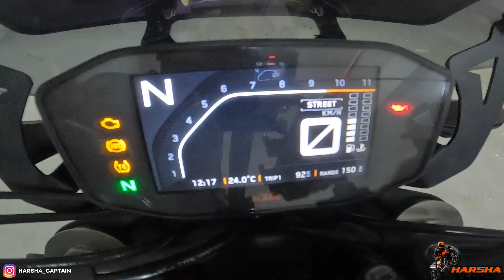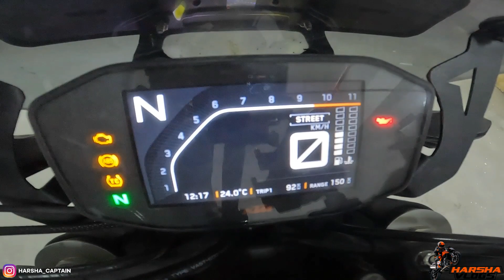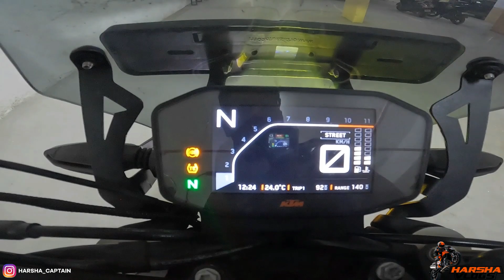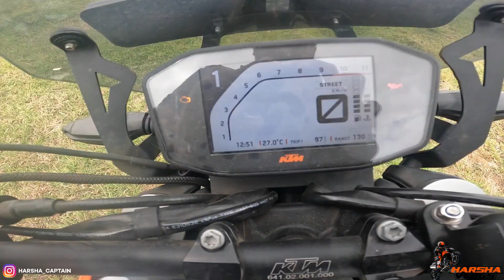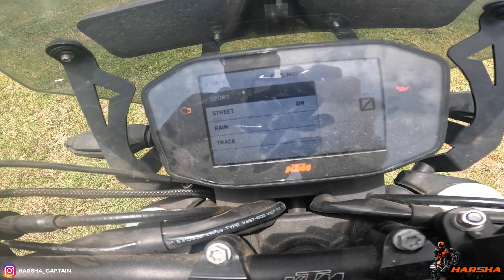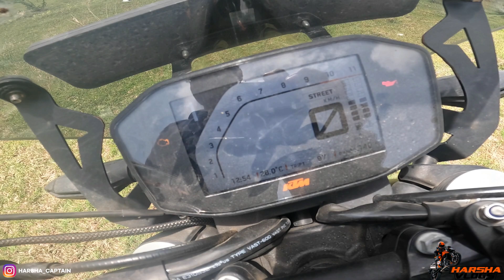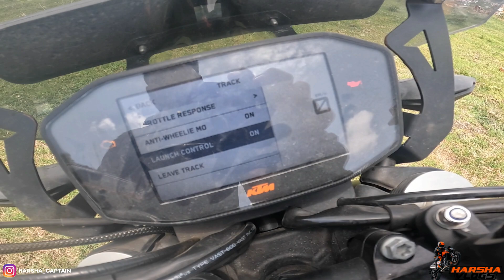KTM Duke 790 - Review in Kannada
UCerTFZANBUL5QOHYCZ5R84g